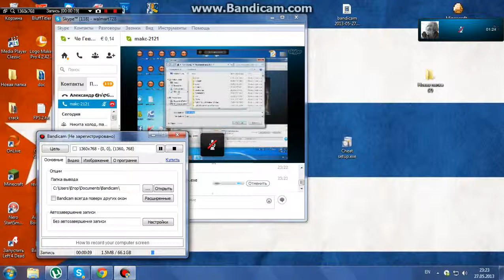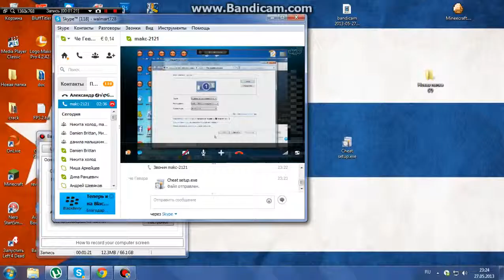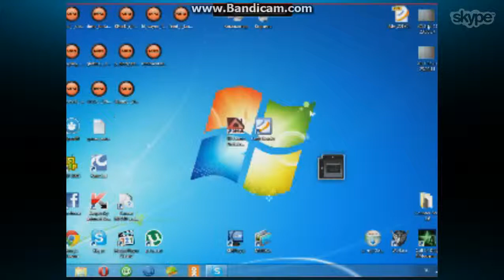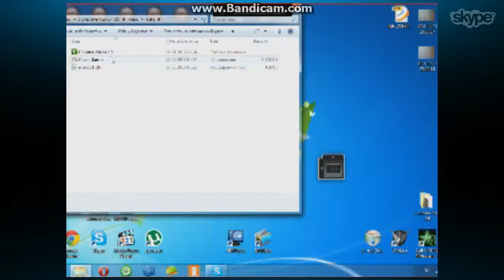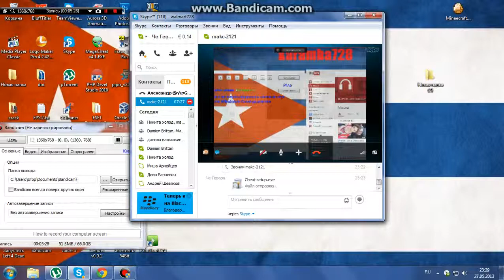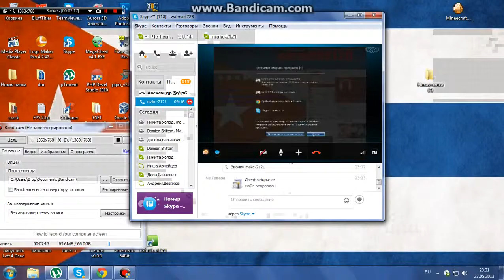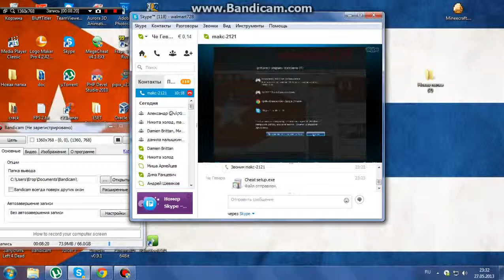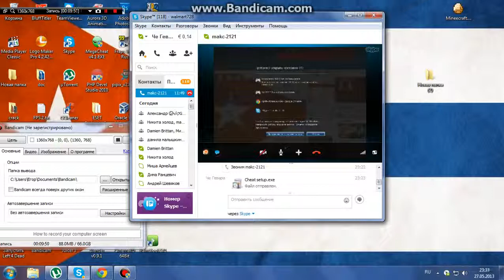Наказание читеров №15 упоротый